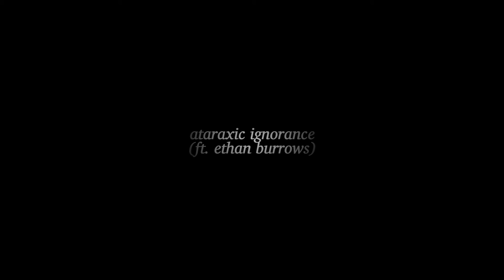monochrome - author of my obituary (official audio)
I'm really excited about this track.  It's a single off my upcoming album - I think it's some of my best work yet, and I finally get to share it.  Hope you guys enjoy.